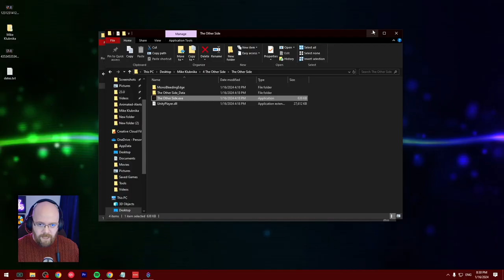Going back for ROUND TWO - Buckshot Roulette gameplay